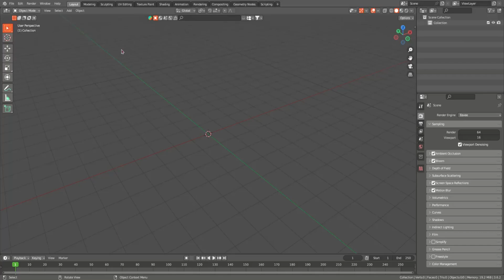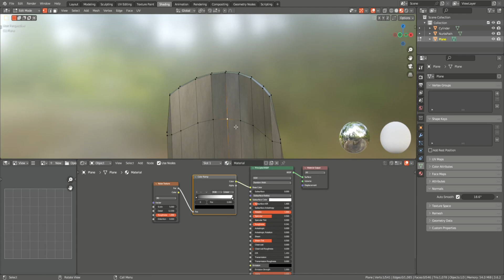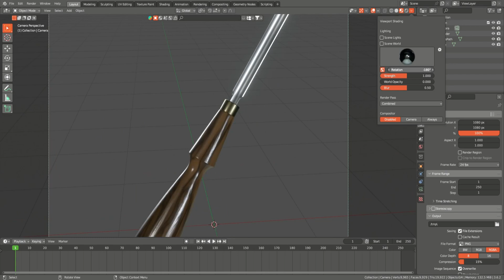Blender 3.6 - Spindel Gouge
Welcome to my new video. I've made an Gouge Chisel for you guys.